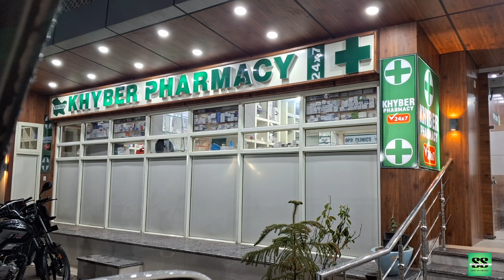Srinagar|Heavy rainfall forced to go back|Family trip|Epi 6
During our much-anticipated family trip to Srinagar, we were met with an unexpected challenge: heavy rainfall. The downpour was so intense that it forced us to reconsider our plans and head back. As if that wasn't enough, we found ourselves stuck in traffic, further delaying our journey. Regrettably, due to the combination of rainfall and traffic, we weren't able to visit all the beautiful places in Srinagar as we had hoped. Nevertheless, we made the most of our time there, cherishing the moments we did get to experience amidst the lush landscapes and serene surroundings of this enchanting city.